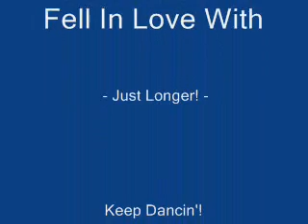Melissa Manchester - Energy (Disco Single).wmv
The original 12" Dance Mix off the Mathematics MCA release.